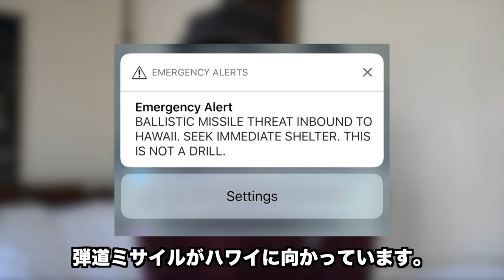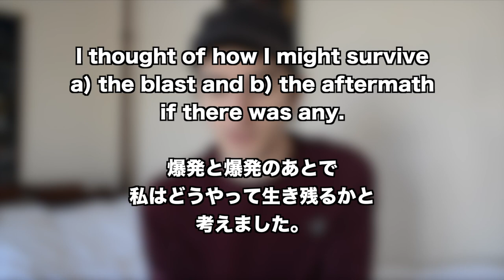Hawaii Missile News (Personal Account)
Recently, a false alarm occurred on the U.S. islands of Hawaii. Residents thought that a ballistic missile from North Korea was inbound for the island and everyone panicked. I have a friend there and I wanted to share her personal account of the event since she experienced all of it.

PRODUCTION INFORMATION
► Camera: Nikon D5200
► Lens: Default kit lens
► Editing Software: Final Cut Pro

o(^-^)o